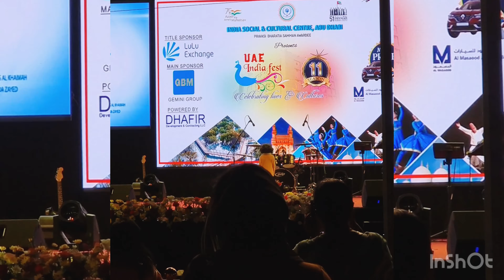Rampwalk | fashion show at abudabhi | UAE India fest | Latest 2022